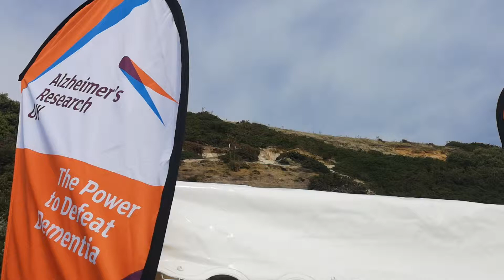Bournemouth air festival 2018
Red Arrows Saturday 1.9.18